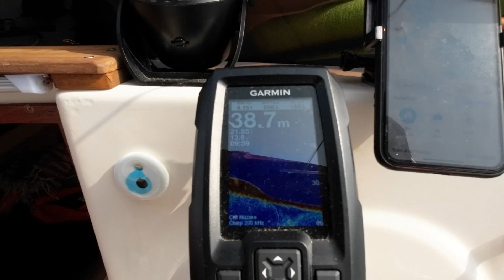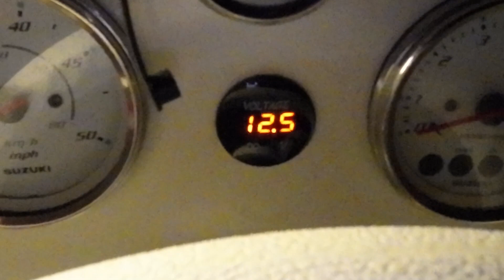Kışa girerken son gezilerimiz.. Sosyete Koyu, Zıpkınla Aslan balığı avı, Tekneli Hayat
Kışa girerken son geziler, Sosyete koyu.

Marmarisin harika sarı sıcak sonbaharından sevgilerle .

Esin & Tolga